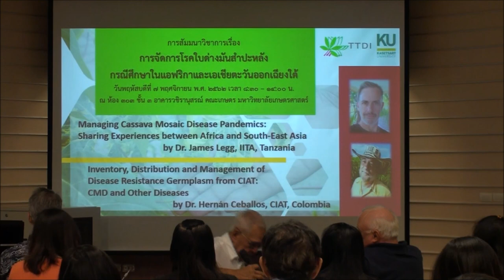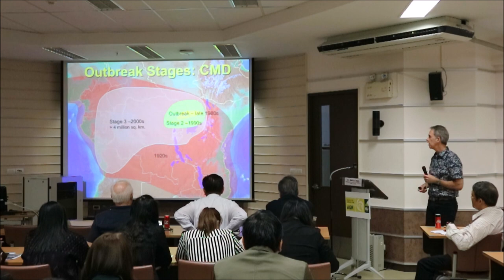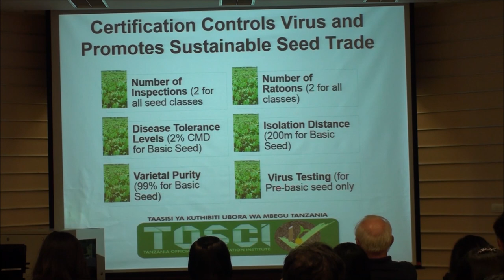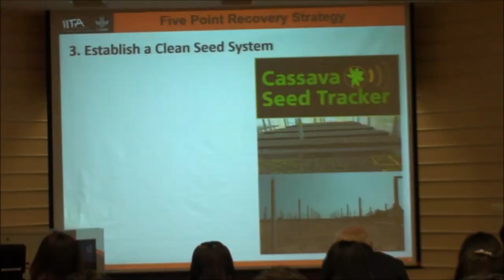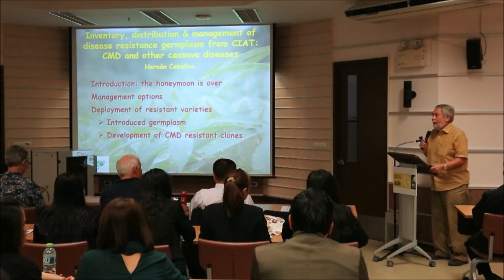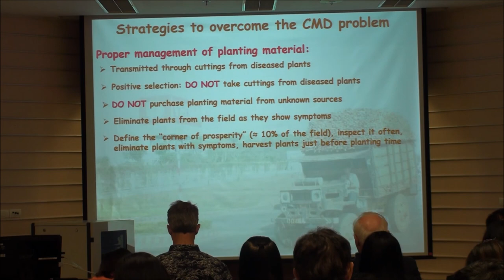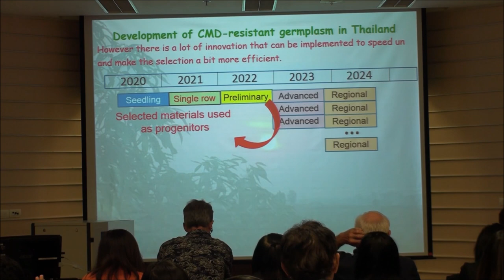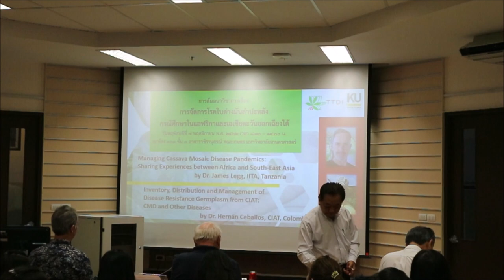การสัมมนา การจัดการโรคใบด่างมันสำปะหลัง กรณีศึกษาในแอฟริกาและเอเชียตะวันออกเฉียงใต้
การสัมมนาวิชาการ การจัดการโรคใบด่างมันสำปะหลัง กรณีศึกษาในแอฟริกาและเอเชียตะวันออกเฉียงใต้

1. "Managing Cassava Mosaic Disease Pandemics: Sharing Experiences between Africa and South-East Asia" โดย Dr. James Legg ผู้เชี่ยวชาญด้านโรคไวรัสในพืช จากสถาบัน International Institute of Tropical Agriculture (IITA), Tanzania.

2. "Inventory, Distribution and Management of Disease Resistance Germplasm from CIAT: CMD and Other Cassava Diseases" โดย Dr. Hernan Ceballos นักปรับปรุงพันธุ์มันสำปะหลัง จากสถาบัน
International Center for Tropical Agriculture (CIAT), Cali, Colombia.

จัดโดยมูลนิธิสถาบันพัฒนามันสำปะหลังแห่งประเทศไทย ร่วมกับ คณะเกษตร ภาควิชาพืชไร่นา และศูนย์เทคโนโลยีชีวภาพเกษตร (CAB) มหาวิทยาลัยเกษตรศาสตร์

สถานที่ อาคารวชิรานุสรณ์ คณะเกษตร มหาวิทยาลัยเกษตรศาตร์ (บางเขน)

บันทึกภาพและเผยแพร่โดย สมาคมแป้งมันสำปะหลังไทย